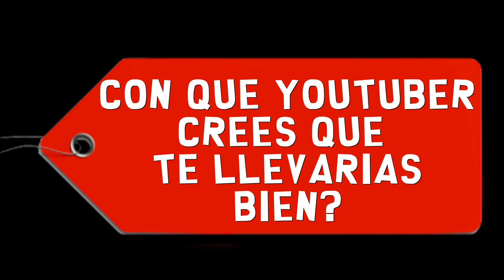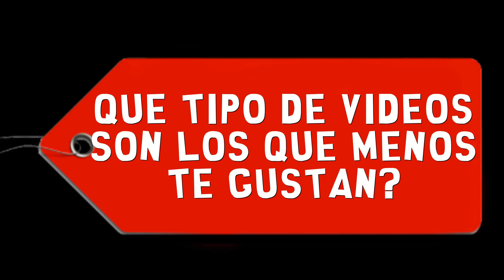EL TAG DEL YOUTUBER 2.0